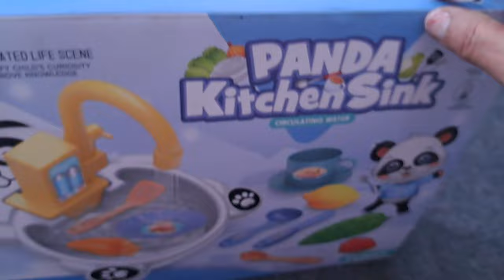6 minutes Satisfying with Unboxing Panda kitchen Sink Toy ll Shopping Cart l Cute toys Compilation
15 Minutes Satisfying with Unboxing Disney
Mickey Minnie Mouse Toys Doctor Play Set
ASMR| Review Toys
Unboxing Disney Mickey Toys Doctor Play Set
Minnie Mouse Toys Doctor Play Set Satisfying
ASMR
Satisfying with Unboxing Miniature Pink Toys
Collection
Toy Cooking Game | Doctor Play Toys
Review Toy
Cute Pink Minnie Mouse Disney Kitchen Set , Play
Food , Cooking Toys . e einnina Fun Play
Minnie Mouse Bow-Tique Flipping Fun
Kitchen
Minnie's Bowtique
Disney Minnie Mouse Cash Register and
Shopping Cart
Ultimate unboxing video
Disney Toys
Mickey and Minnie Toy
Kitchen Toys
Play Food Cooking
Try me ! Lights and Sounds
Cute Pink Minnie Mouse Disney Kitchen Play
Cooking Set
Minnie Mouse Bow-Tique Flipping Fun Play
Kitchen
Minnie's Happy Helpers Brunch Cafe Just Play
Minnie's Bowtique
Mickey and Minnie Mouse Play toy
Minnie Toy
Mickey Toy
Minnie suitcase
Minnie kitchen